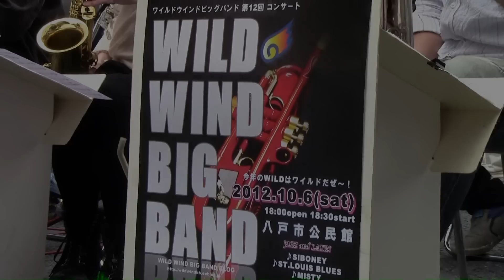St. Louis Blues／Wild Wind Big Band ＠八戸ホコテン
Wild Wind BigBand
2012年06月24日 八戸ホコテンにて

StudioScirocco 使用機材
録画
Canon iVIS HF R10
Caoon iVIS HF R21
Kodak PlaySport
録音
Zoom H4
編集
Colel VideoStudio Pro X3
Sterinberg Cubase Element6
Jazz ジャズ Bigband ビッグバンド
青森 Aomori 八戸 Hachinohe
St. Louis Blues セントルイスブルース